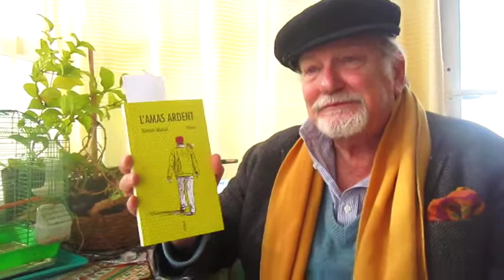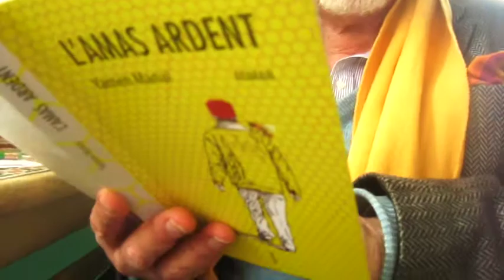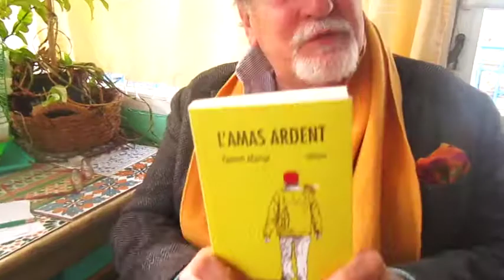Bussac lit Yamen Manai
Coup de cœur! Présentation allègre du dernier roman de Yamen Manai, L'Amas Ardent, ou les périples d'un apiculteur taiseux au pays de la révolution démocratique en marche: la Tunisie! Un régal!Janvier 2018!